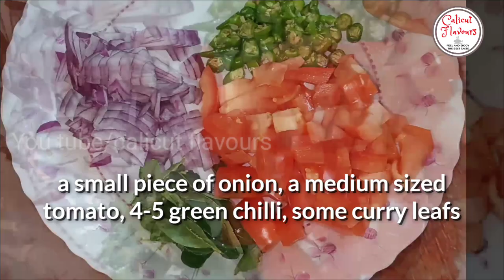മീൻ കറി ഇതുപോലെ ഉണ്ടാക്കിയിട്ടുണ്ടോ??? . Fish Curry Calicut Style.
CURRY MASALA INGREDIENTS

Coriander Seed   -    1 cup

Red Chilly            -     5 pcs

Turmeric               -    1 small piece

Clove   4

Parboiled Rice  -  1tsp

PREPARATION

Take one pan and roast the parboiled rice and set aside, then
roast all the other ingredients in very low flame till it get hot. its not required to change the color. After that add roasted rice and grind all together very well. CURRY MASALA is ready.

FishCurry